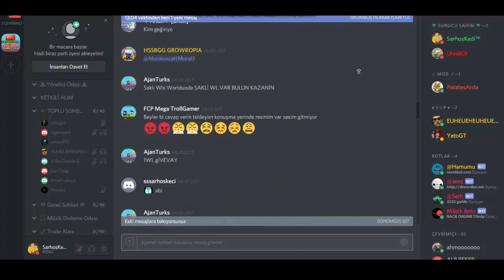GrowTopia - ÜNLÜ DÜNYALARI TROLLEDİK!! (SESLİ)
• Selamlar Millet Ben Nihat! Bugün sizlerle birlikte Growtopia Oynadık!
• Eğlenceli bir video oldu umarım beğenirsiniz!
• Videoların Devamı İçin +1000 Like!                                                                  • Beğendiyseniz Like Atmayı Unutmayın!